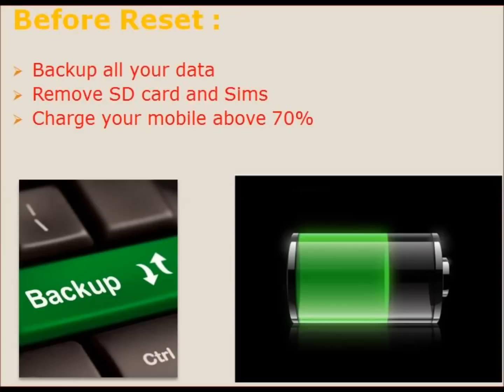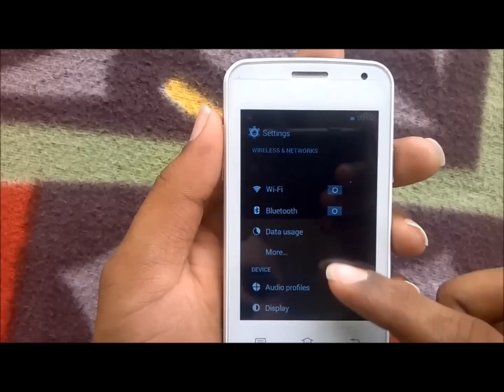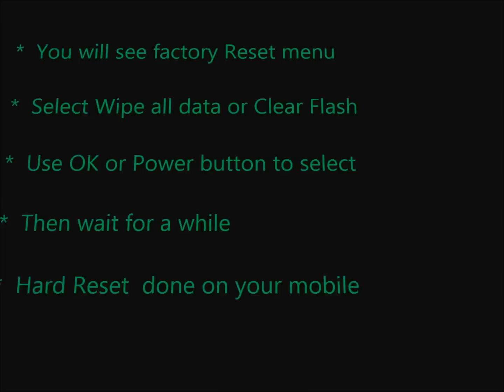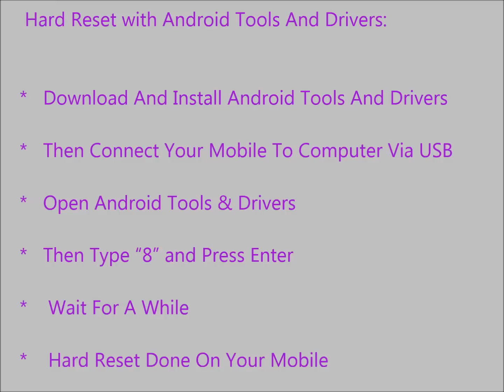How to Hard Reset Karbonn A108 Plus and Forgot Password Recovery, Factory Reset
Karbonn Mobiles A108 Plus mobile hard reset, factory reset, forgot password recovery without lose data etc. You can reset any android mobile after watching this video. If you can not reset your mobile phone after watching this video, Feel free to visit our

Contents of this video :

1) Karbonn Mobiles A108 Plus Mobile hard reset

2) Any android mobile hard reset and factory reset

3) Android mobile phone factory reset from menu

4) Forgotten mobile password, tablet password recovery

5) Karbonn Mobiles A108 Plus Pattern unlock procedure

6) Pin change without losing data

7) Hard reset with Android tools drivers (Also in fast boot mode)